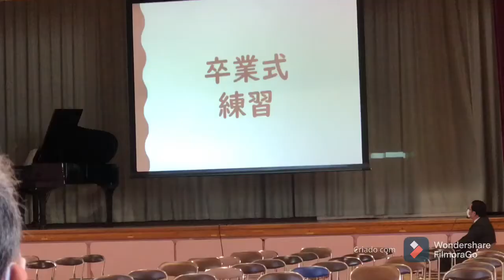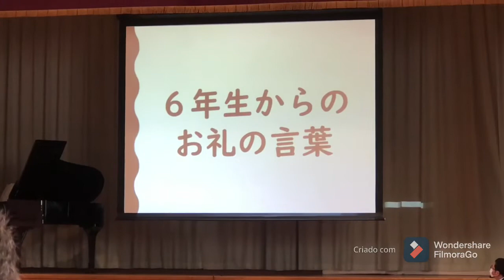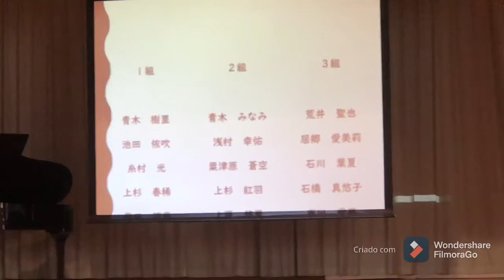formatura do colegio japones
marcelo shimada